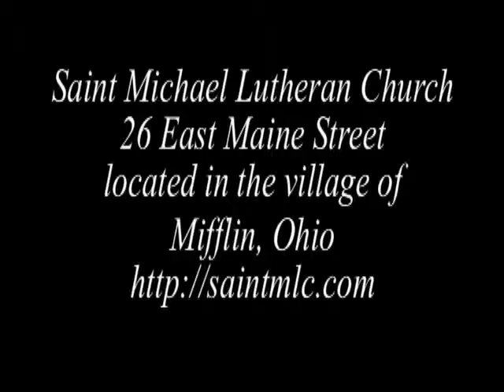A Firm Foundation is our God: Part 3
Saint Michael Church Sermon gave the message for Nov 14, on building the foundation of our life on the firm foundation of Jesus Christ, Be ready for life's challenges because the son of man will come unexpected.